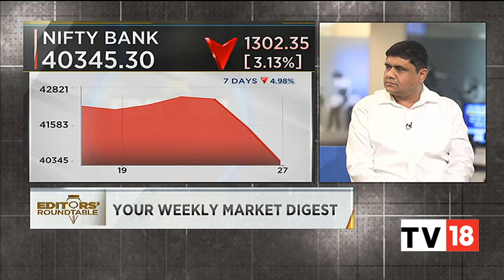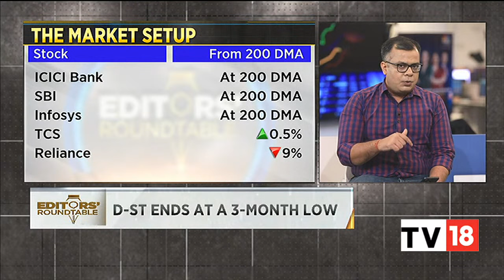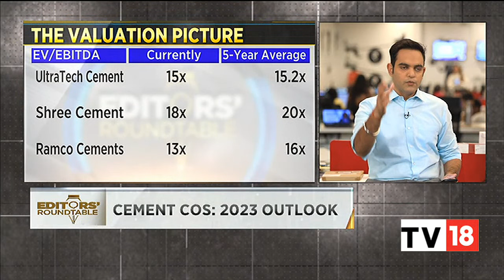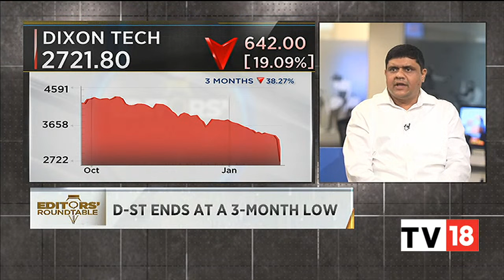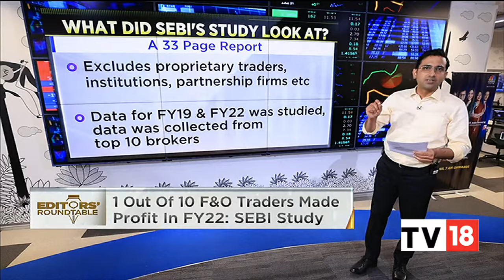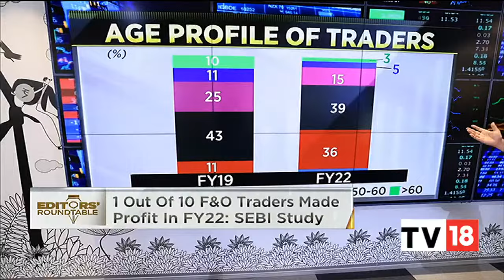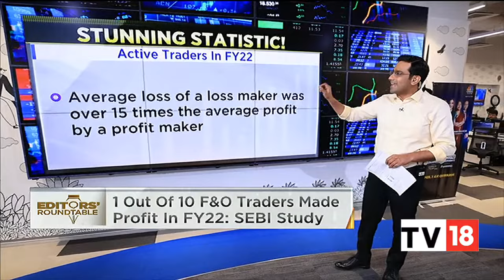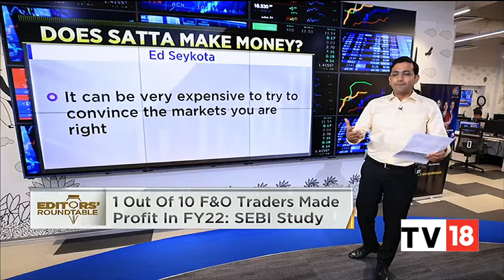Stock Market Updates: Editors' Decode This Week's Market Performance & More | Editors' Roundtable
Indian equity benchmarks BSE Sensex and NSE Nifty 50 opened flat on the last trading day of the week before slipping into the red. Headline indices remained under pressure throughout the session. Nifty 50 index breached the 17,500 mark during today's trading session. Adani group stocks continued their losing streak. Investors awaited more of financial results from India Inc for domestic cues, with Bajaj Finance due to post their earnings later in the day.

What's in store for markets next week. Take a look at today's episode of Editors' Roundtable

n18oc_business